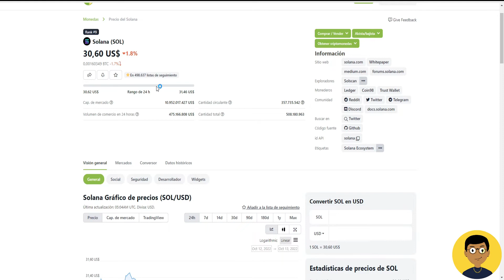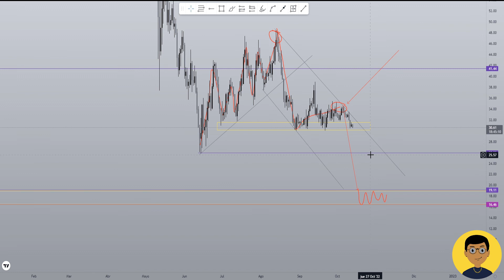👉 ¿PUEDE SOLANA CAER HASTA LOS $16? 😱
En este video realizamos un breve análisis técnico cobre la criptomoneda de solana. Explicamos con algunos datos cuales podrían ser las razones por la que el precio podría dirigirse a los 19/16 USD aproximadamente.